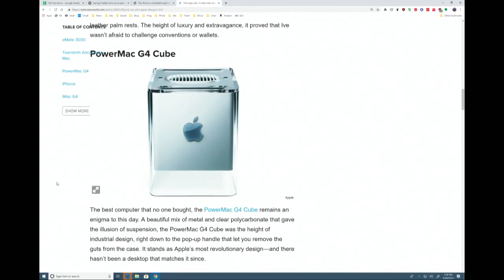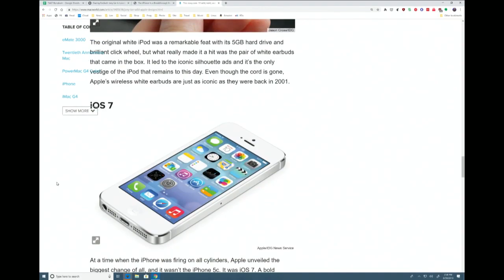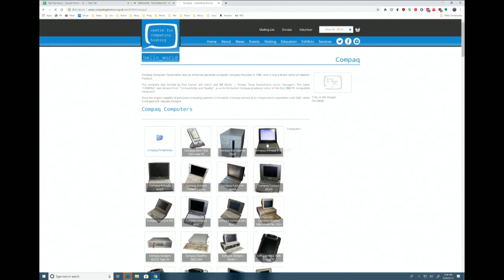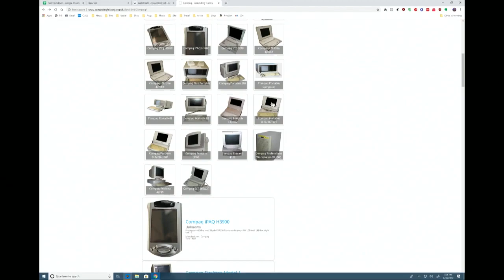Jony Ive is Leaving Apple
Leo Laporte, Christina Warren, Dwight Silverman and Jason Hiner discuss Apple's announcement that long-time Chief Design Officer, Jony Ive, will be leaving the company.

Guests: Jason Hiner, Christina Warren, Dwight Silverman